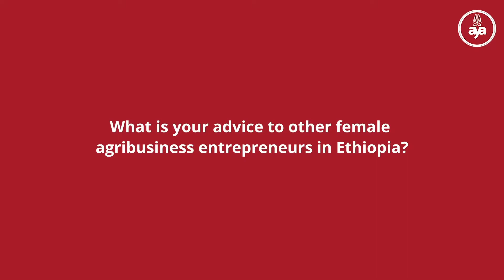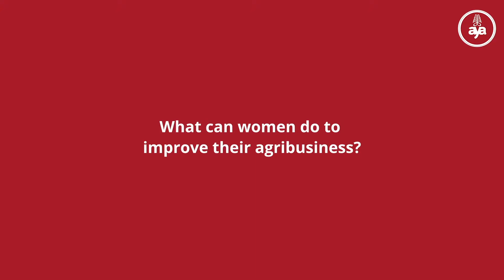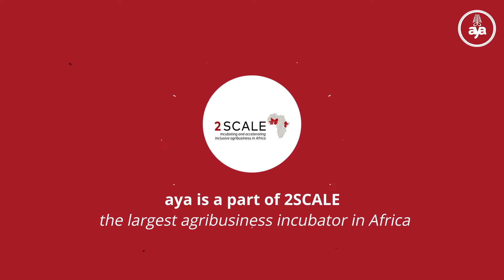AYA testimonials - Rahel Hiury - Ethiopia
Founder and General Manager of Damascene
Essential Oils Processing Ethiopia